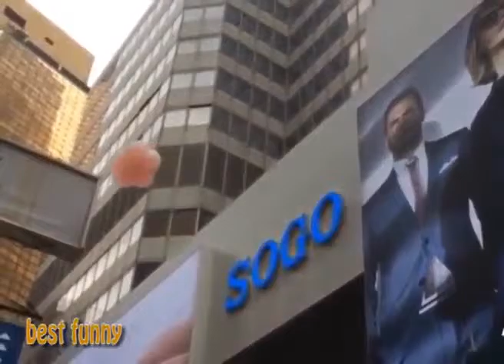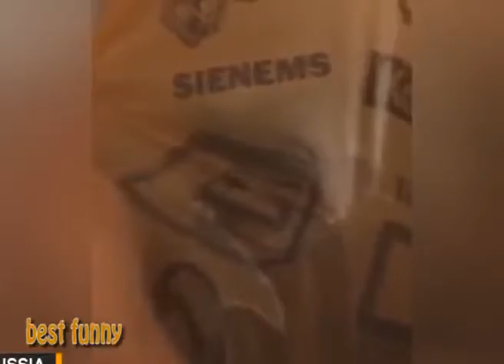Funny Videos Try Not To Laugh Funny Pranks Funny vines Top Funny Fails Videos